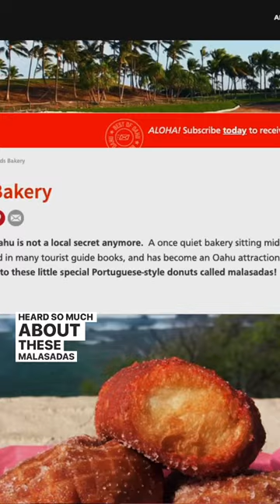YOU NEED TO TRY THESE PASTRIES IN HAWAII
The warm fresh out of the oven Malasadas from Leonard's Bakery is a definite must-try when coming to Oahu Hawaii. These Malasadas from Leonard's Bakery are a staple when coming to Waikiki and you're guaranteed a fresh one every time as they are made to order.

[Link to a Relevant Previous Video]

[hashtags]